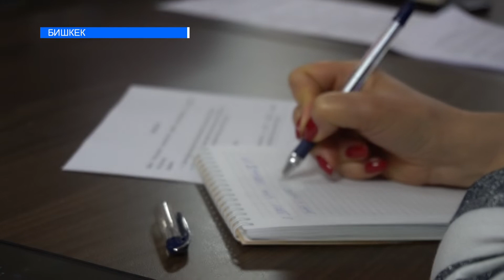ФЕРМЕРЛЕРГЕ АГРОКАМСЫЗДАНДЫРУУНУН ПАЙДАСЫ КАНЧАЛЫК?